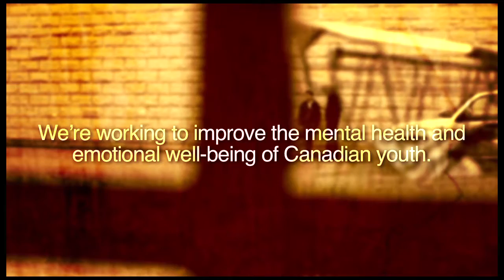PSA Video - AstraZeneca Young Health Program - Starts Too Early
A well crafted PSA video created for AstraZeneca that focuses on their Young Health Program.